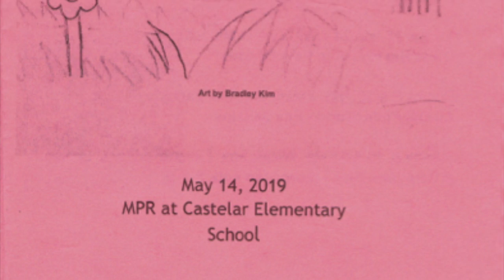Castelar Spring Concert 2019 - Walan & Lamarti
This is Ms. Walan and Mrs. Lamarti's classes performing "All Over This World" by Ella Jenkins at the Castelar Elementary School Spring Concert on May 14, 2019.